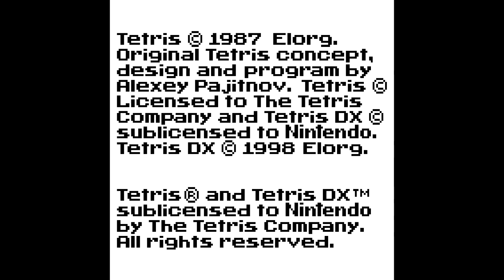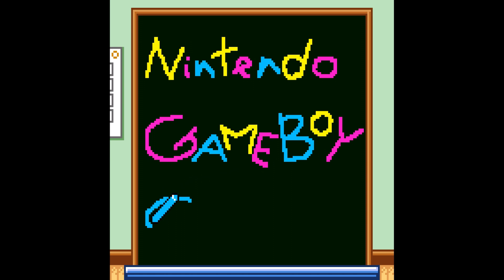Tetris DX (Game Boy Color) Longplay